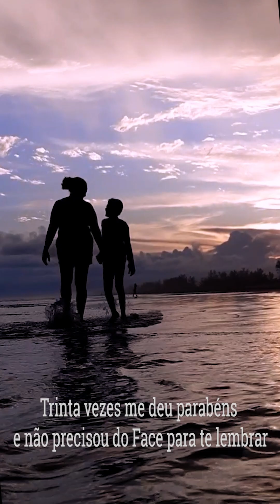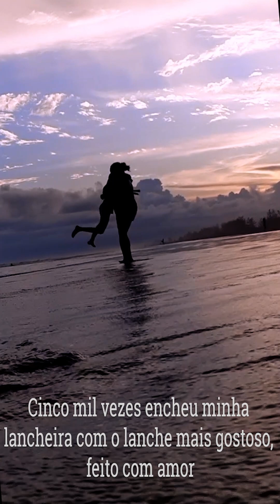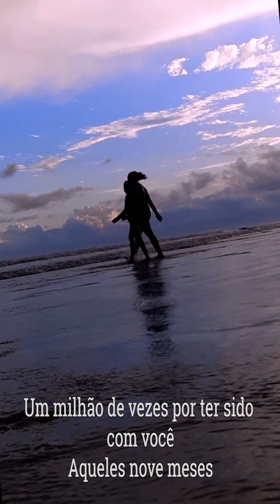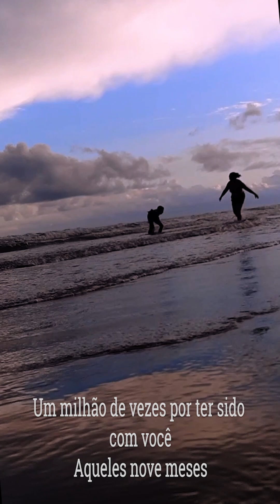Para todas as mamães do mundo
Um vídeo especial para todas as mamães desse mundo!